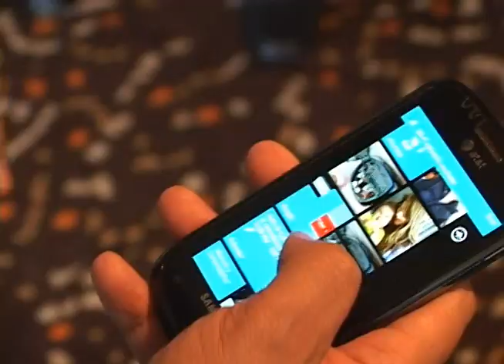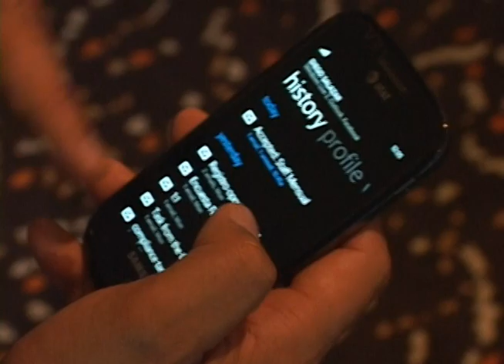Presidente de Microsoft Colombia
Estuvimos con el Presidente de Microsoft Colombia y le descubrimos su lado gomoso de la tecnología, cuánto la disfruta, cuánto tiempo pasa conectado y otras cosas que uno no se imagina que podría tener.